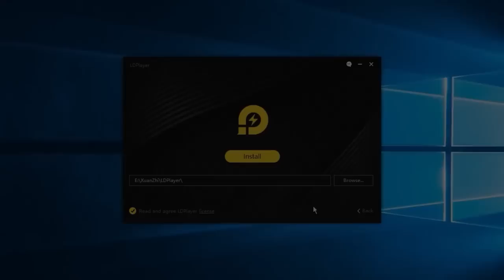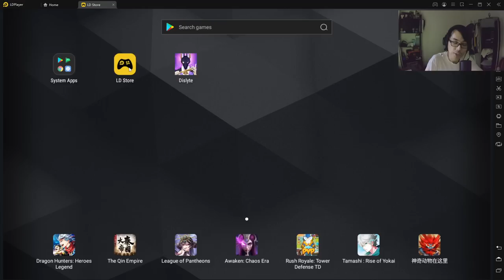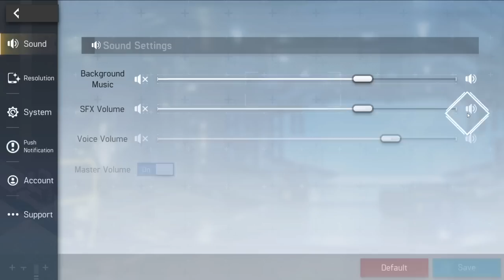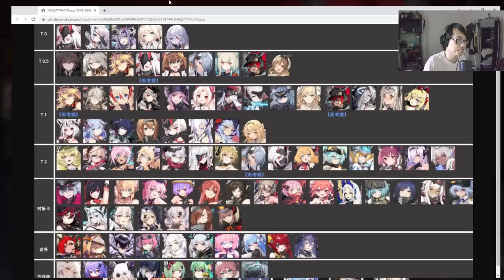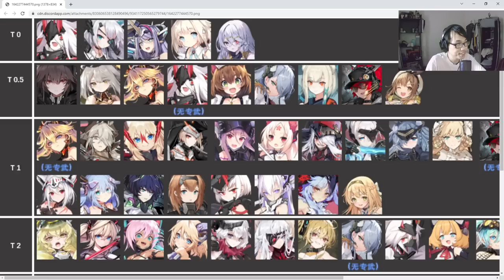Artery Gear - GLOBAL CBT LAUNCH + REROLL TIPS!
In Artery Gear: Fusion, you will be a commander in the "Puppet War", a game in which you will encounter a variety of Mecha girls of different styles - "Artery Gear" (AG for short).